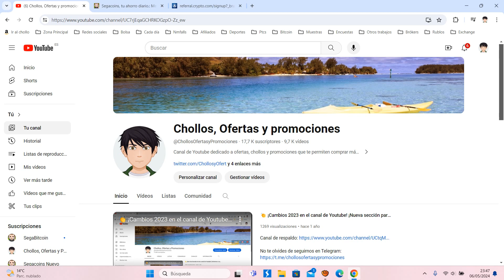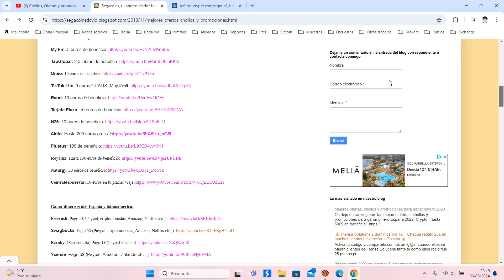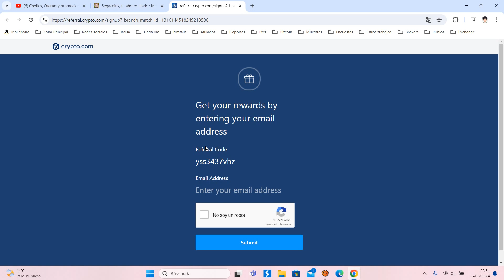💰 Crypto +500$ GRATIS +50$ amigo ¡Sigue funcionando! Tutorial Mayo 2024 | Opinión ¿Es segura 💰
🚨Nueva promoción
Mete 62€ y sacas tus 62€ más 25€ todo en 5 minutos!
▶️ Deposita 62€ en cartera Fiat hazlo por revolut llega al momento
▶️Compra 52€ CRO
🤑 Dadle a reclamar recompensa
▶️ Pasa a euros esos 52€ de CRO
🤑Reclama la otra recompensa
▶️ Vende todo y retira

😙El dinero te llega al momento a tu banco.. está promoción es rápida e instantánea y si invitas a amigos ganas 25€ más!